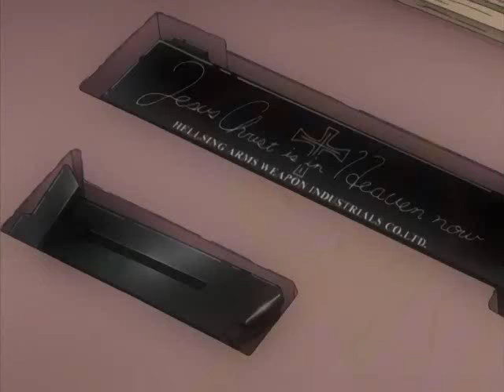Hellsing - Alcard and Victoria Get New Guns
Probably One of the Best Scenes in Hellsing.

And it was about time they got new Gear! Felt like it took Forever... X.X